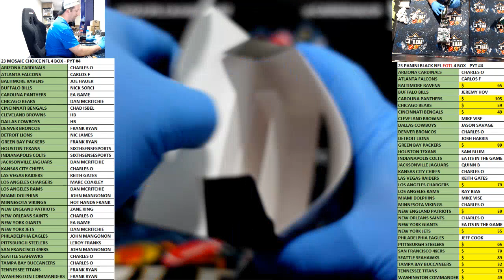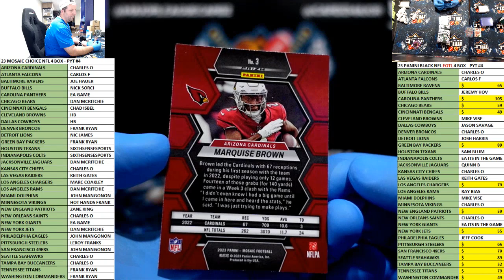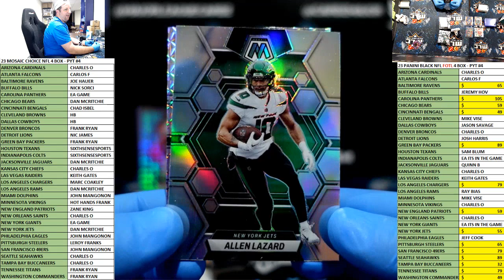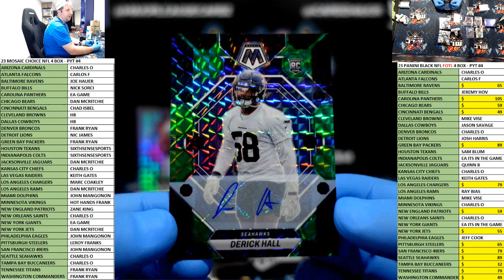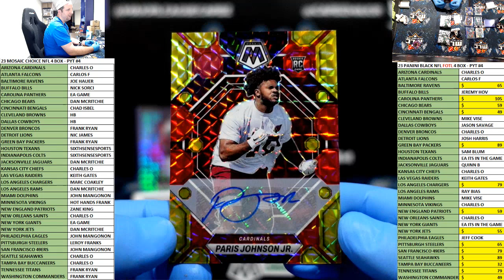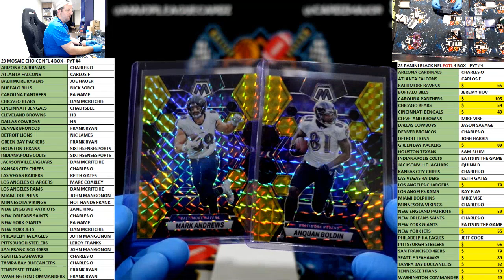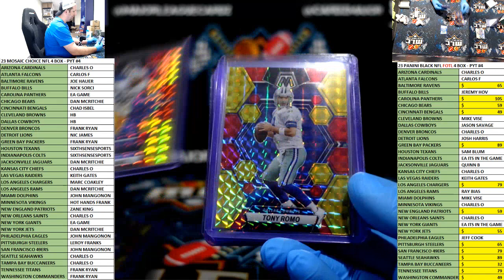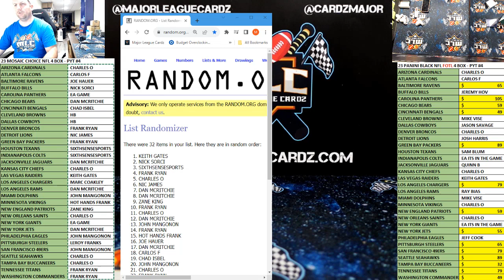23 MOSAIC CHOICE NFL 4 BOX - PYT #4